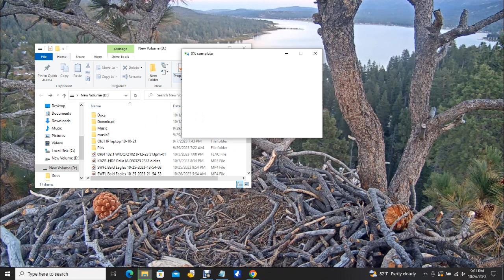Big Bear Bald Eagles 10/26/2023 15:43